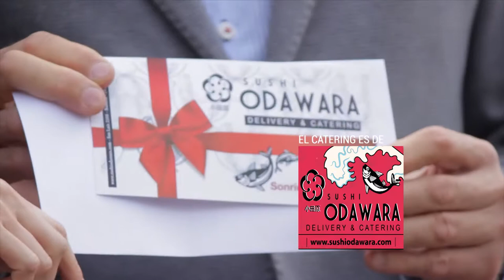SLM Jorge Boasso Bloque 02